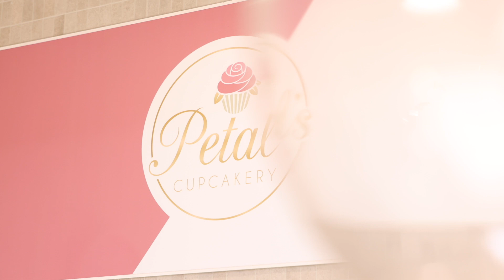Petal's Cupcakery | Floreat Forum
Petal's Cupcakery make the cutest treats… perfect for gifts, unexpected guests, or treating the family!